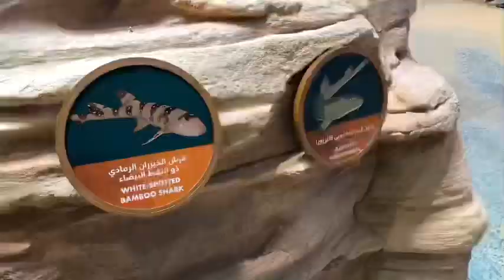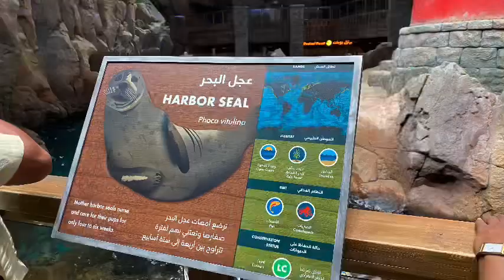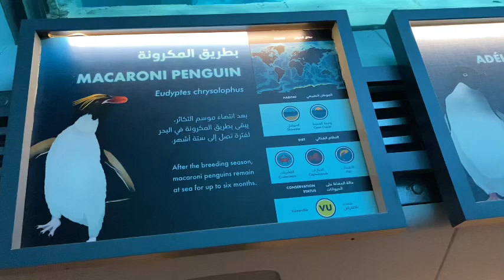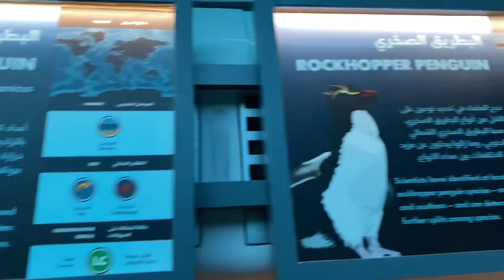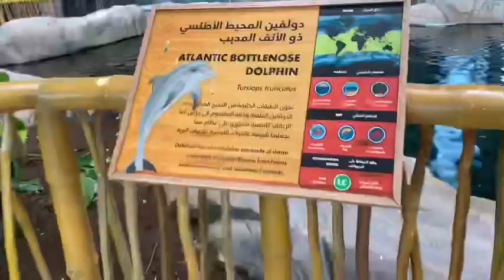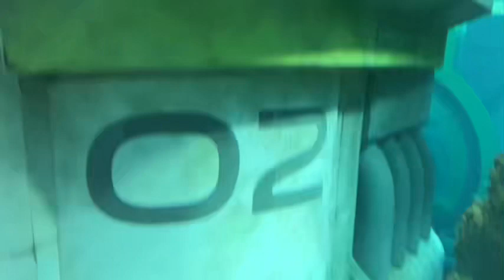Sea World in Abu Dhabi 2023 Vlog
Een video over dat ik was Zaterdag aangekomen in Abu Dhabi eerst was ik naar Dubai geweest en daarna was ik in Abu Dhabi het is voor mij de eerste keer dat ik in Abu Dhabi ben Sea World in Abu Dhabi is heel leuk

Opgenomen op Zondag 29 Oktober